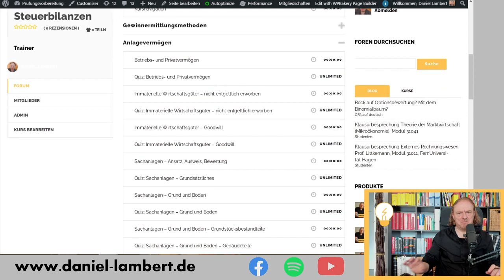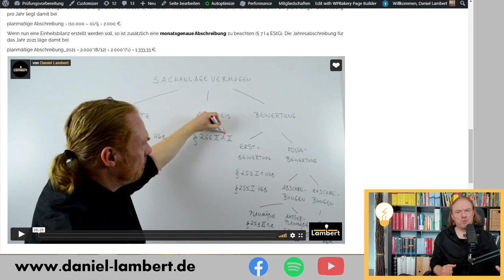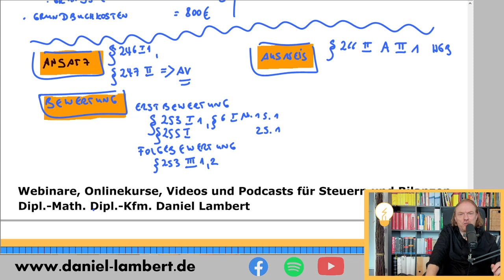Grundstücke und Gebäude - Ansatz, Ausweis, Bewertung - Klausurbesprechung 🧐 Frühjahr 2021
Es geht hier um Grundstücke und Gebäude, Ansatz, Ausweis und Bewertung nach Handels- und Steuerrecht aus der Klausur F 2021 für Bilanzbuchhalter. Was sind die Anschaffungskosten des Grundstücks als auch des Gebäudes, warum gehören Finanzierungskosten nicht dazu, was muss aktiviert werden und was nicht? Was ist also vielmehr Teil der Gewinn- und Verlustrechnung im ersten Jahr?
Antworten auf all jene Fragen - in diesem Video.

Ich halte es insb. für die mündliche Prüfung jetzt im Mai, Juni und Juli 2021 für wichtig, die Prüfungsinhalte der Klausuren aus März 2021 zu kennen. Damit man für das Fachgespräch auf Eventualitäten vorbereitet ist.

Dieses Video 🎬 wird in zwei weiteren Beiträgen hier auf YouTube in meinem Kanal fortgeführt.

Mehr hierzu in meinen beiden Onlinekursen zur handels- und steuerrechtlichen Bilanzierung. 🧐🎬

Diese auch im Abo für Bilanzbuchhalter.